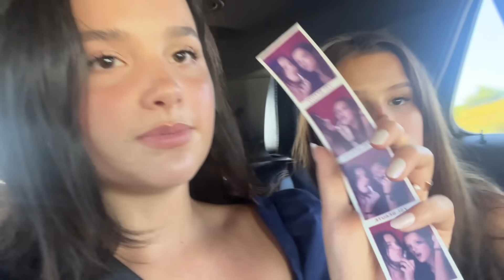ysl vlog come with me (please)